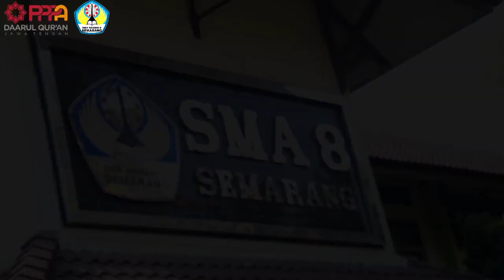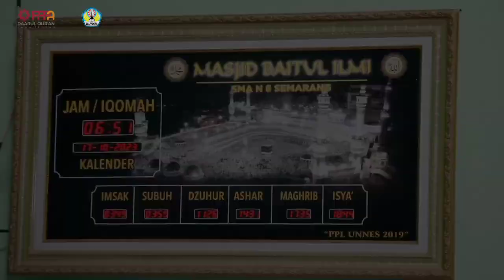Program Tahsin Tahfidz For Student SMA Negeri 8 Semarang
Assalamu’alaikum sahabat Pendidik, kali ini kita akan membahas mengenai tahsin dan juga tahfidz, Istilah tahsin dan tahfidz ini berkaitan dengan teknik pembacaan Al-Qur’an. Jadi bagaimana kita dapat membaca Al-qur’an dengan baik sesuai tajwid atau makhorijul hurufnya. Sehingga wajib kita mempelajari dan memahami tentang cara membaca Al-Qur’an sesuai dengan makhorijul huruf atau disebut juga dengan tahsin.

Adapun tujuan tahsin dalam tilawah adalah sebagai berikut:
1. Agar dapat melafalkan huruf – huruf dengan baik dan benar yakni sesuai dengan makhorijul huruf dan ssifatnya.
2. Dapat membaca ayat-ayat Al-Qur’an sesuai dengan hukum-hukum tajwid.
3. Membaca Ayat-Ayat Al-Qur’an dengan lancar dan juga bagus sesuai dengan kaidah – kaidah tajwid.
4. Dapat menghafal minimal 1 juz dengan pelafalan dan bacaan yang baik dan juga benar.
5. Dapat menguasai kaidah-kaidah ilmu tajwid karena hal tersebut sangatlah penting bagi seorang Qori’ atau pembaca Al-Qur’an sehingga akan kecil kemungkinannya dalam melakukan kesalahan.
6. Dapat mengajarkan kaidah tajwid kepada keluarga serta masyarakat luas, sehingga dapat bermanfaat.

Rekening Sedekah :
an. Yayasan Daarul Qur'an Nusantara

Call Center :
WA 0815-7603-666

Follow us on : @daqu_jateng